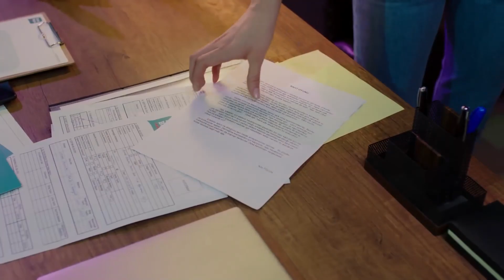Kamera Arkası vs Gerçek Sahneler #8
Baht Oyunu - Ada’nın iş
 başvurusu

Yapım: ARC Film
Yapımcı: Fatih Enes Ömeroğlu
Yönetmen: Serdar Gözelekli
Senaryo: Erkan Birgören, Tuna Kıygı, Fatih Enes Ömeroğlu